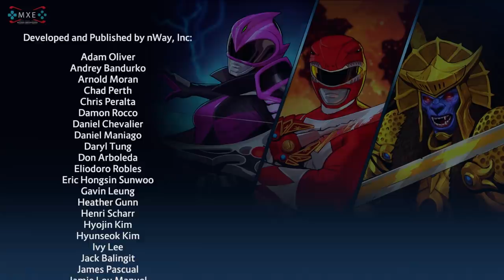Power Rangers: Battle for the Grid - Lord Drakkon vs Green Ranger (Tommy) Boss Battle [1080p HD]